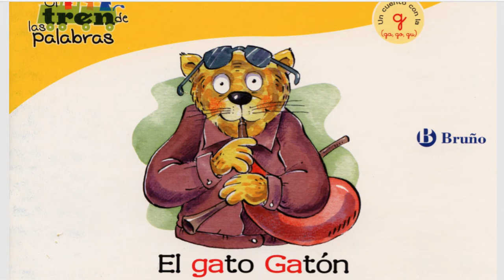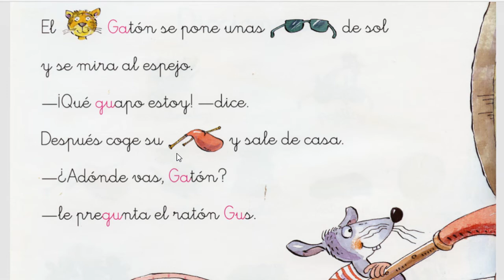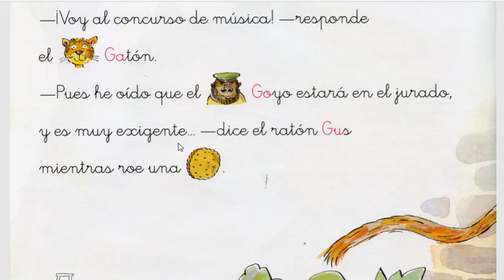HISTORIA EN ESPAÑOL || EL GATO GATÓN PARTE 1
APRENDEMOS ESPAÑOL CON LA AYUDA DE HISTORIAS Y CUENTOS.